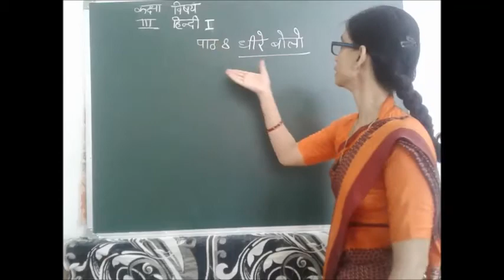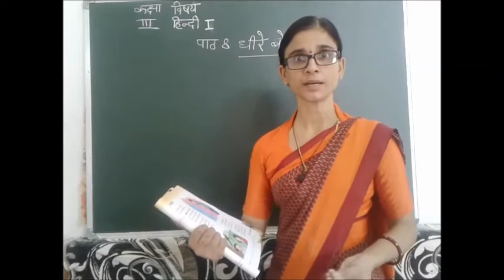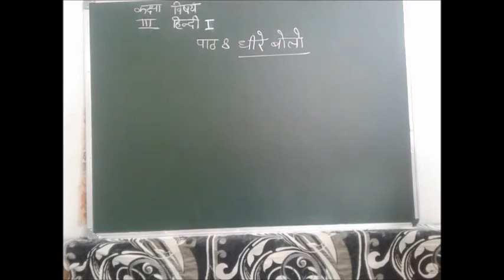Class - 3 (Hindi - 1) Chapter - 8 (Part - 1)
Teacher – Mrs Kavita Rawal
Class 3
Chapter - 8 (Part - 1)
Hindi - 1